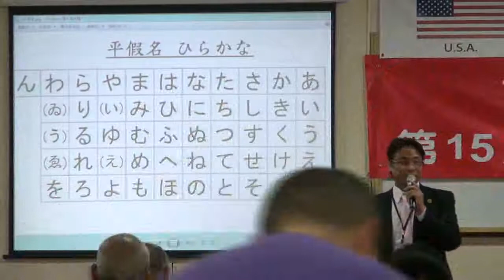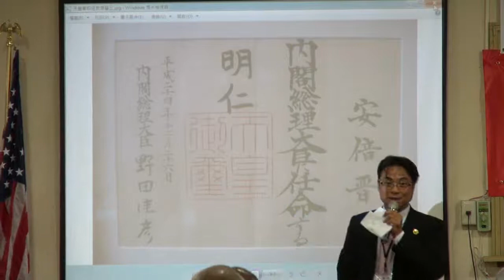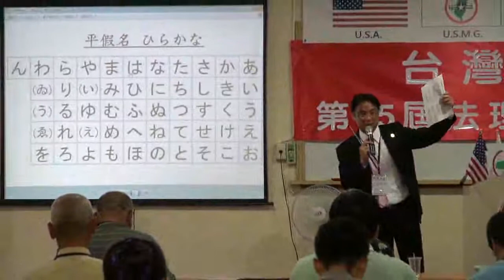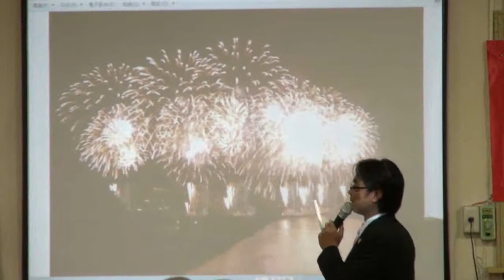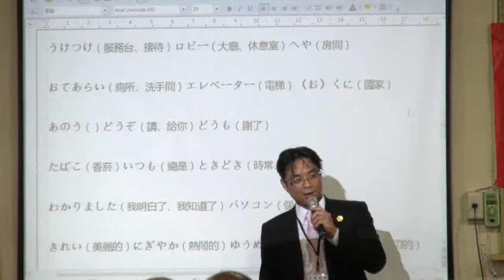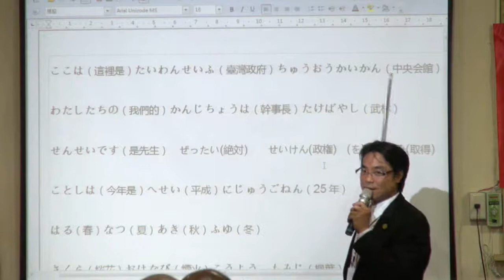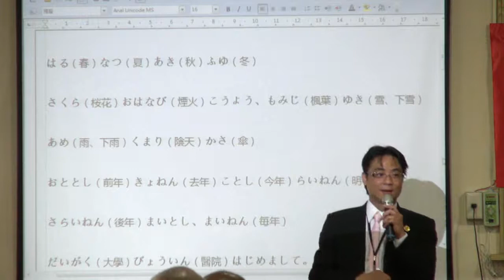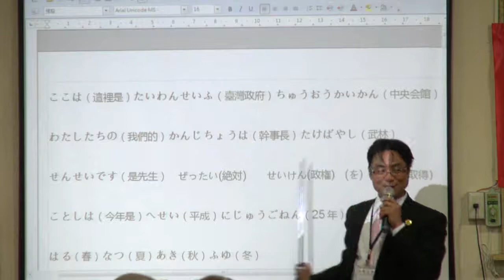130622-7-日語教學-吾妻明憲-台灣(民)政府第15屆高級行政參議班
130622-7-日語教學-吾妻明憲-台灣(民)政府第15屆高級行政參議班